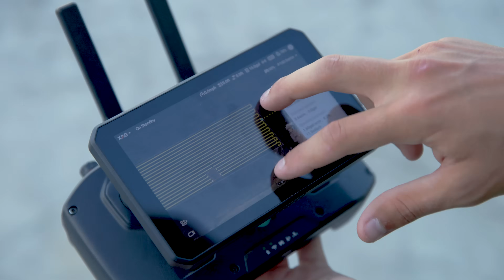Future Fields: Innovation at Grand Farm - Farm Different S4E2 | DigiKey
This season explores the cutting edge of agricultural technology—from electrified equipment and rugged electronics to data-driven innovation on the farm. With a special visit to North Dakota’s Grand Farm, we uncover how the future of farming is being built today—through smarter machines, resilient systems, and bold new thinking.

At Grand Farm, the future of agriculture is taking root. We visit this unique testbed where technologists, growers, and researchers come together to explore autonomy, electrification, and connected systems. Analog Devices joins the conversation to show how their precision sensing and control technologies enable advanced outdoor robotics—from autonomous tractors to robotic implements—helping turn experimental concepts into reliable, real-world farming solutions